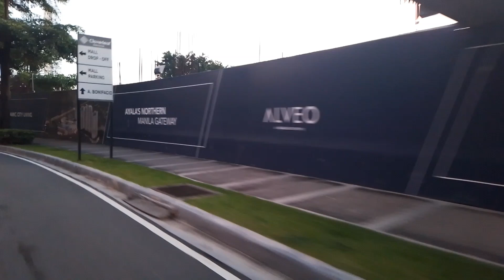INABOT KAMI NG UMAGA.SA PAMIMILI NG ISDA SA MALABON.AT.GULAY.SA.BALINTWAK